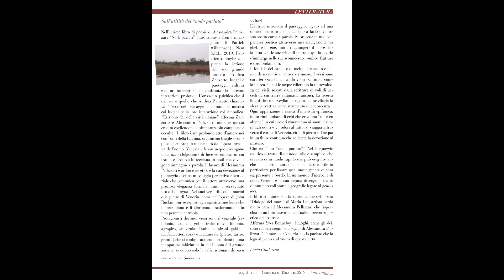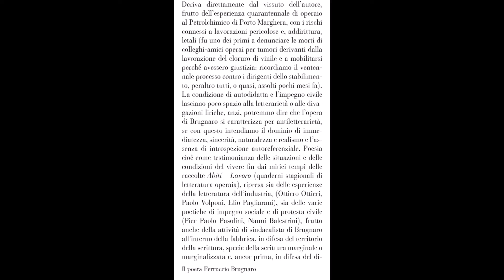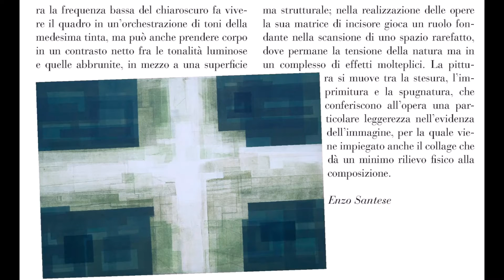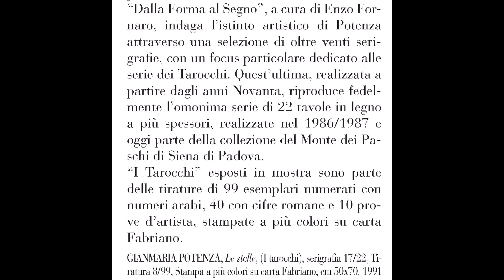AMICANDO SEMPER - A cura di Enzo Santese (Dicembre 2019)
AMICANDO SEMPER - Spunti e contrappunti di arte, letteratura e critica culturale.
A cura di Enzo Santese.
no. 11 - Nuova serie - Dicembre 2019
Redazione: via Cussignacco 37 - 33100 Udine